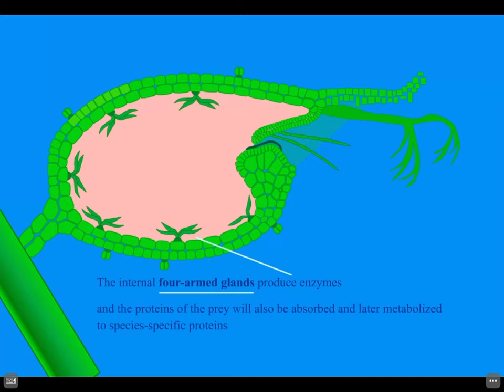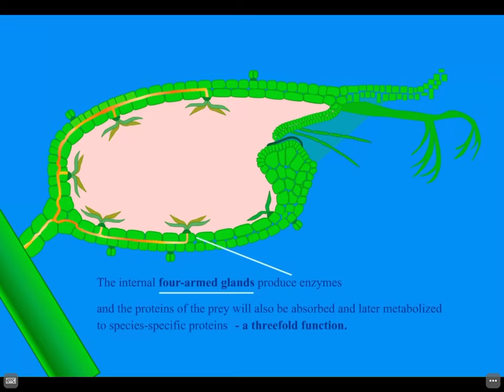Bladderwort (Utricularia vulgaris): Utricularia’s trap Utricularia vulgaris english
"The following questions and statements posed by Nachtwey in 1959 concerning the origin of Utricularia’s trap still have not been answered satisfactorily at the beginning of the twenty-first century and may illustrate some of the principal problems of the origin of carnivory in plants. After a careful description of the structures and functions of the trap, Nachtwey raised the question of how the origin from a leaf tip should be envisioned and went on to ask (pp. 99/100):

‘Which nondirectional mutation should have occurred first in a normal leaf tip and subsequently displayed any selective advantage? Without an advantage it would have been lost as trivial. The modern synthesis strongly emphasizes that mutation and selection have to cooperate to generate new structures. So, by which blind mutations should the suction trap have originated?’

And regarding the problem of further evolutionary stages the writer continues:

‘Even a perfect suction trap displaying the astonishing ability to rapidly catch animals would have no advantage in the struggle for life because the prey would not be digested. Conversely, the production of highly effective digestive juices would be of no avail for the tip of a leaf as long as it could not capture the prey, which is absolutely necessary. But even if suction trap and digestive juices cooperated, nothing would be gained in the struggle for life. The dissolved proteins must also be absorbed and metabolized to species-specific proteins. The formation of the suction trap requires the perfect cooperation of many different genes and developmental factors. Only at the end a benefit is reached in the struggle for life, but not by any evolutionary stage.’ Nachtwey concluded that none of the contemporary evolutionary theories was able to answer these questions, proposing that the answer might lie outside the present scientific paradigms."

From Lönnig and Becker 2004 : Nature Encyclopaedia of Life Sciences.